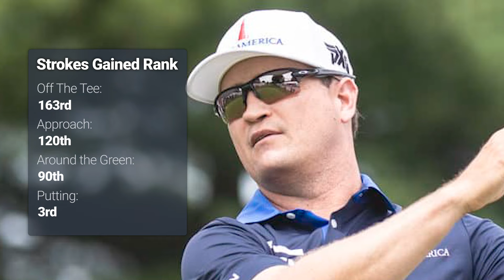2021 John Deere Classic Top-5 PGA DFS Values | DraftKings & FanDuel Golf Picks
Jason Rouslin gives his top-5 PGA DFS values on DraftKings for this week's 2021 John Deere Classic.